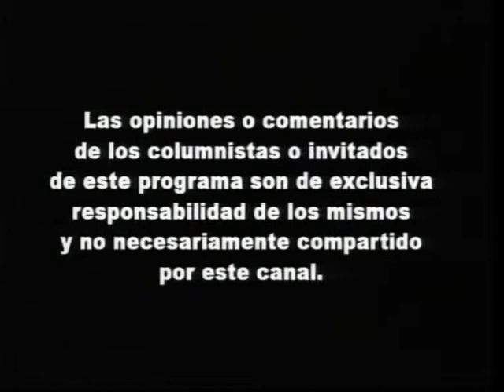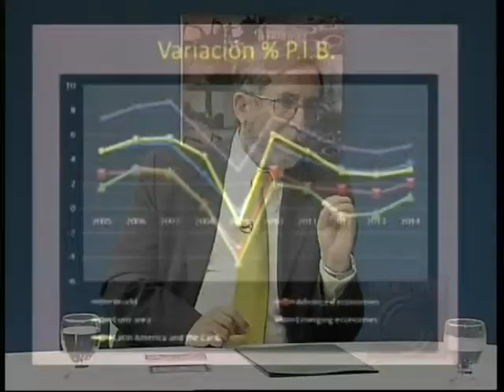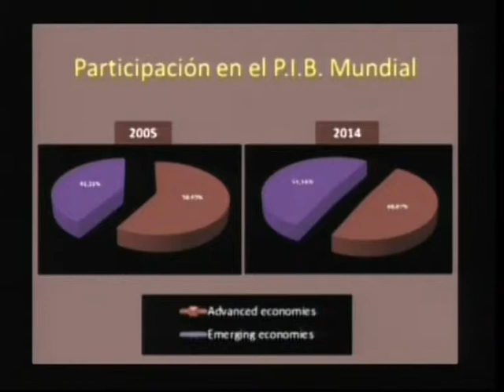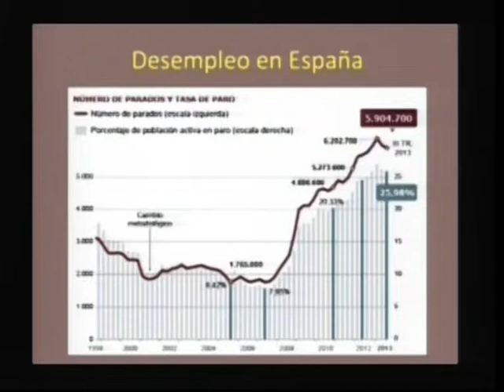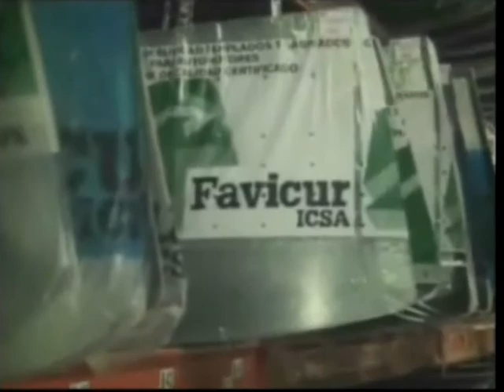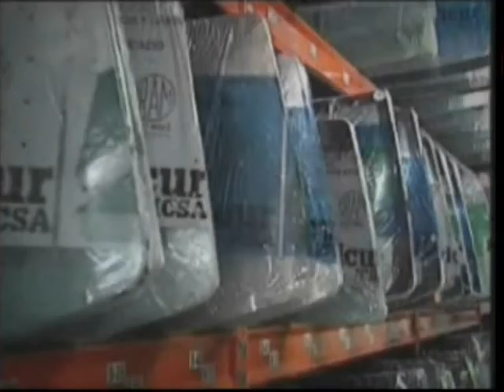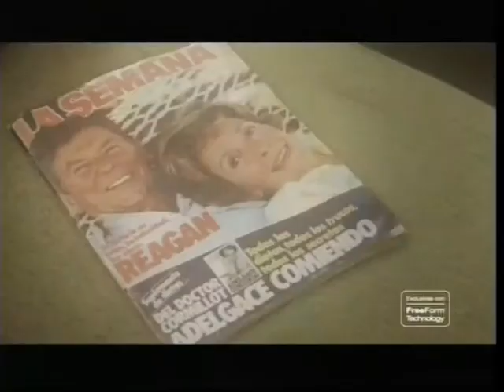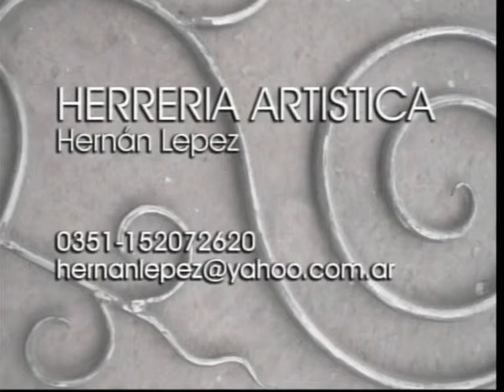Objetivos, la otra forma de ver la economía 26-10-2013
ANALISIS ECONOMICO INTERNACIONAL Alfredo Blanco - Columnista -
 EL PAPA FRANCISCO Y EL ROL EN LA POLITICA INTERNACIONAL SJ Rafael Velasco  Rector de la UCC
 LOS PARTIDOS POLITICOS a 30 AÑOS DE DEMOCRACIA
César TCACH - CEA UNC -